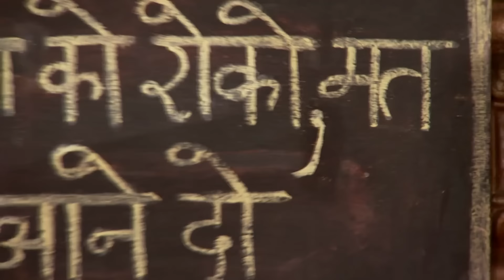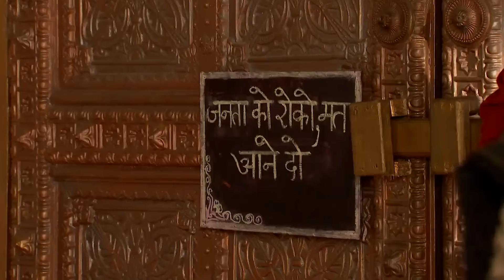Birbal ने की बेमानी की कमाई | Akbar Birbal | Episode 97 | Big Magic